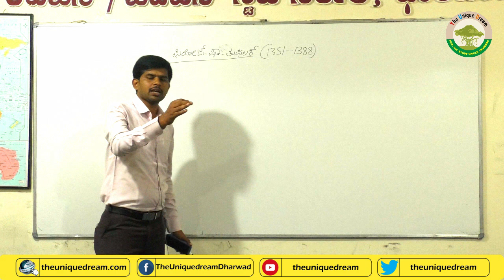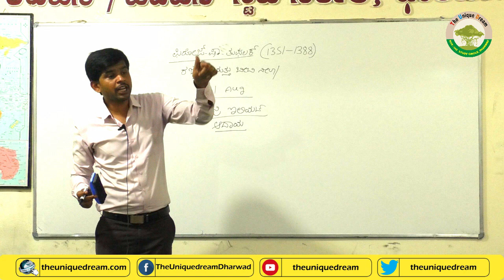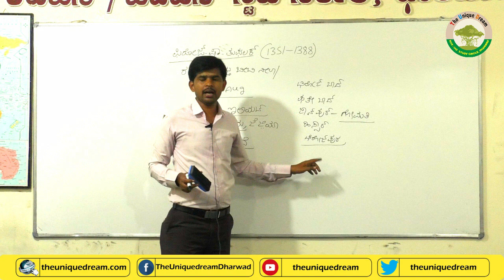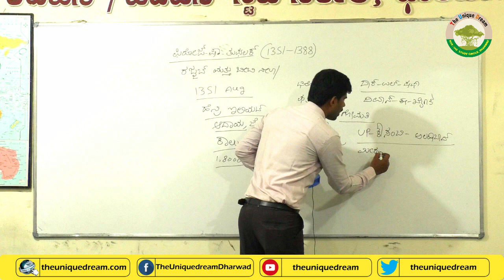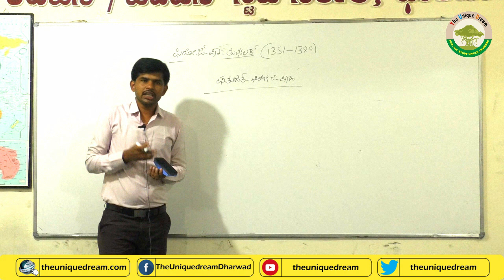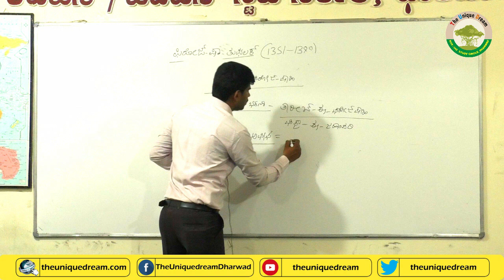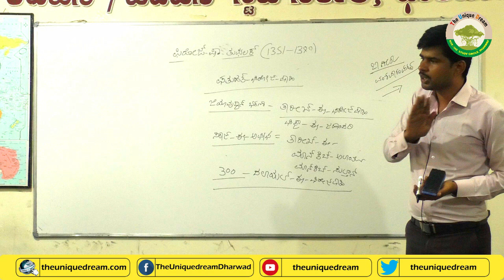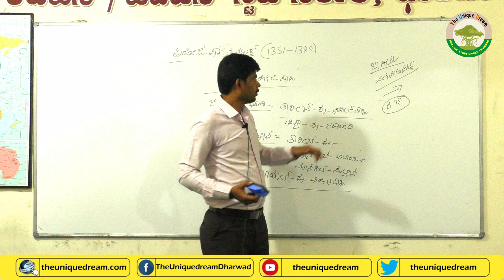ಫಿರೋಜ ಷಾ ತುಘಲಕ್‍ನ ಜೀವನ ಮತ್ತು ಸಾಧನೆ ||firoz shah tughlaq ||The Unique Dream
ಪಿರೋಜ್ ಷಾ ತುಘಲಕ್‍ನ ಜೀವನ ಮತ್ತು ಸಾಧನೆ ||firoz shah tughlaq ||The Unique Dream